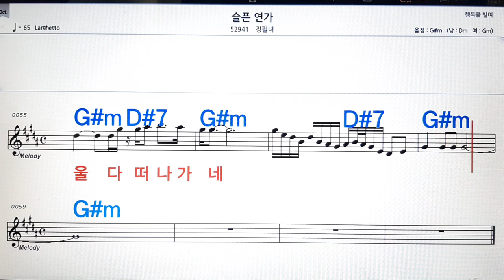슬픈연가/정필녀💋노래방, 악보,반주, 가라오케 ,코드, 가사 .💖Karaoke, Sheet music ,Chord, Lyrics ,MR